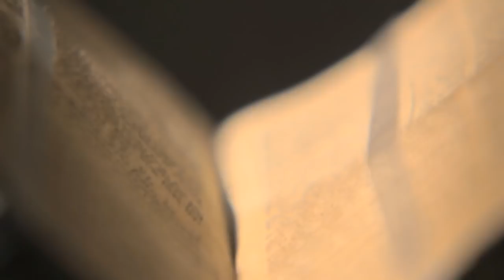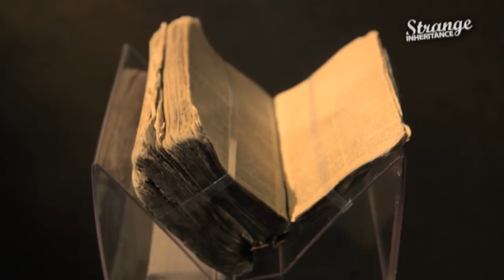Strange Inheritance: Nat Turner’s bible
Virginia family passes down through the generations the bible Nat Turner carried on his bloody 1832 slave rebellion.